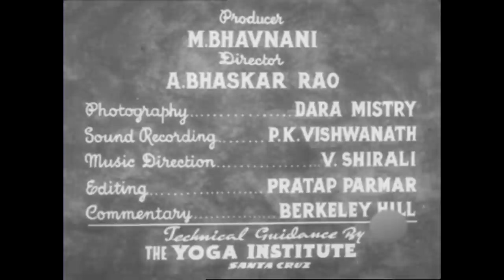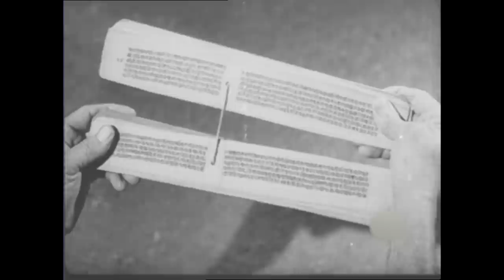1st ever documentary made by the government of India on Yoga in association with The Yoga Institute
Travel down memory lane and enjoy the first ever documentary on yoga made the the Govt. of India in association with The Yoga Institute, Mumbai. This is the first ever documentary that deals with cultural appropriation of Yoga and clearing some common found myths about yoga.  The video in those times was a major source of education  in society through the television media on the subject of Yoga. With sprinkles of humor mixed with demonstration and explanation of some common yet important asanas, this video is truly a treasure for us modern seekers.
As you journey through the video you will get glimpses of the great legends: Shri Yogendraji, Dr. Jayadeva, Mother Sitadevi and Hansaji each sharing their yogic wisdom and also demonstrating how yoga was not just for a renunciate but for a householder. It highlights the health benefits and power of yoga and asanas, laying foundation for yoga education and practice.